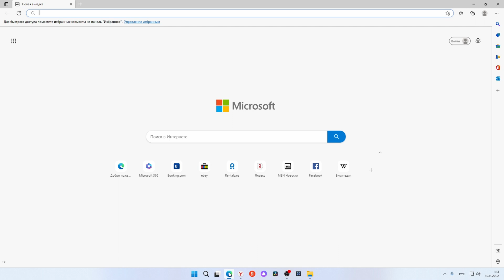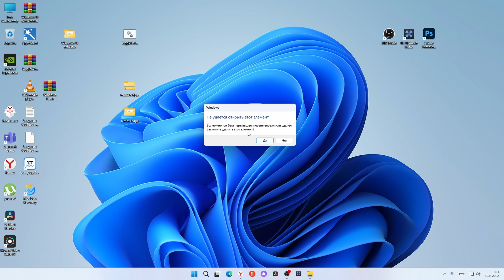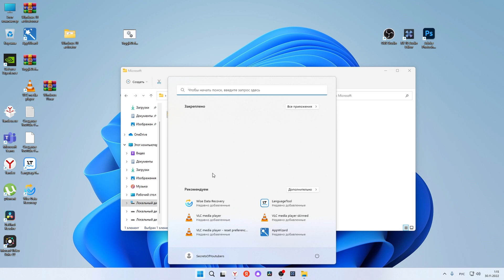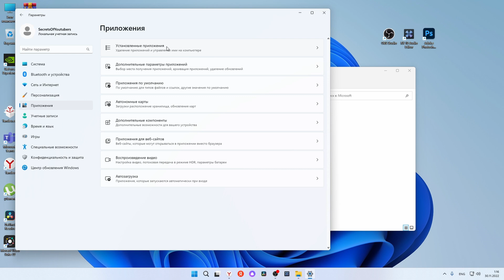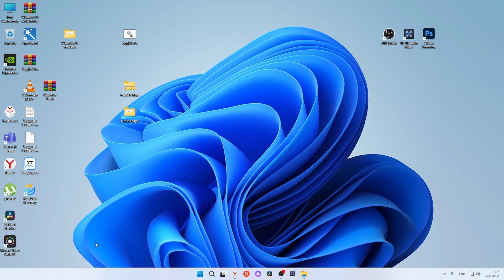Как удалить Microsoft Edge в Windows 11 (единственно рабочий способ).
В Windows 11 по умолчанию присутствует браузер Microsoft Edge — вполне достойный, но далеко не все пользователи планируют его использование. Стандартными системными средствами удаления приложений в «Параметрах» или панели управления его удаление недоступно, однако возможность избавиться от браузера существует.

Во всех уроках на просторах Ютуба, советую использовать командную строку или терминал. Но в настоящее время, все эти советы не актуальны.

СОДЕРЖАНИЕ УРОКА:
00:00 Вступление
02:08 Скрипт для удаления Microsoft Edge
05:22 Где скачать скрипт?

Дисклеймер. Вы платите не за сам скрипт. Платите лишь за то, что было сохранено ваше время на поиски и он был проверен на работоспособность, тем самым Вы поддерживаете развитие канала, а меня мотивируете на новые исследования.

Спасибо, что посмотрел этот урок.)